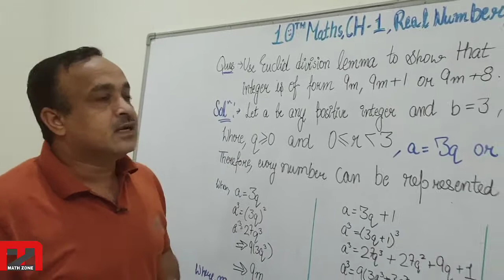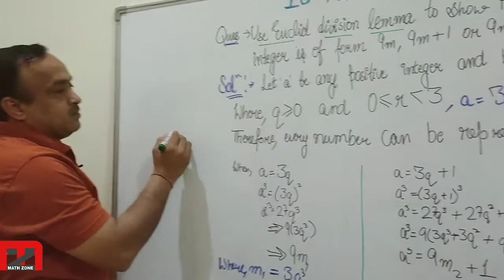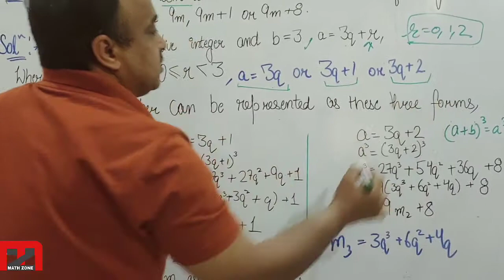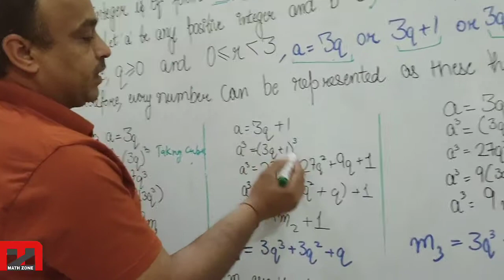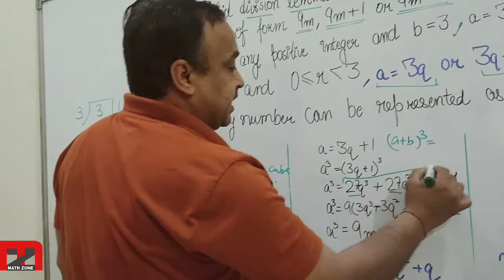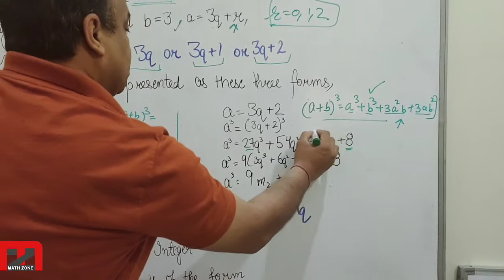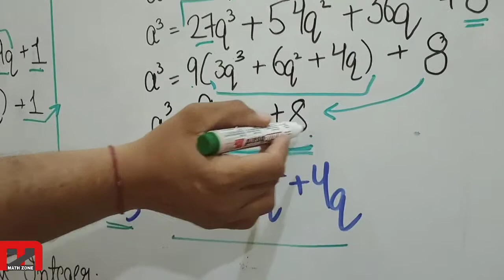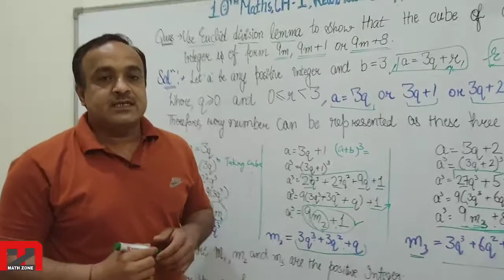MATHS 10TH CH-1Ex.1.1 Q.5 Show that cube of any positive integers is of the form 9m,9m+1 or 9m+8.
Use Euclidlid's division lemma to show that the cube of any positive integers is of the form 9m,9m+1 or 9m+8.